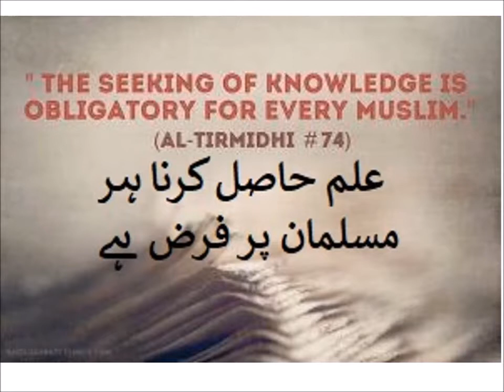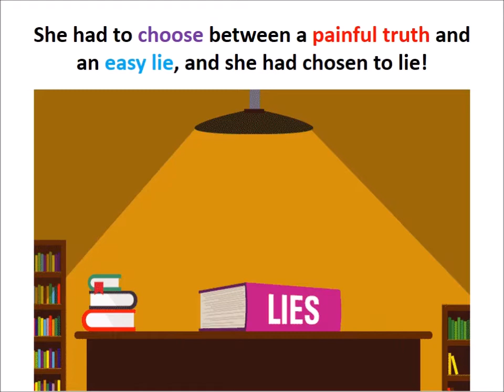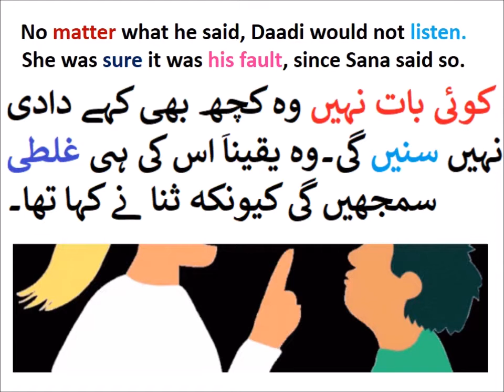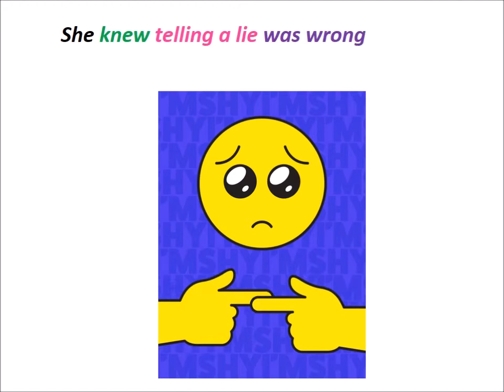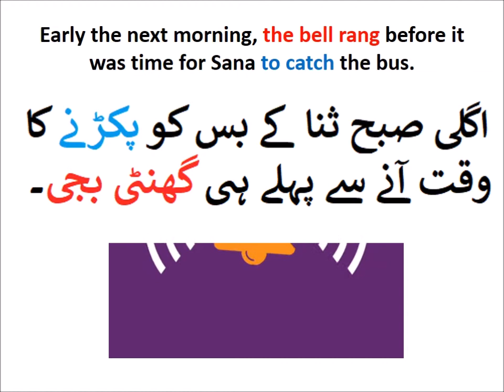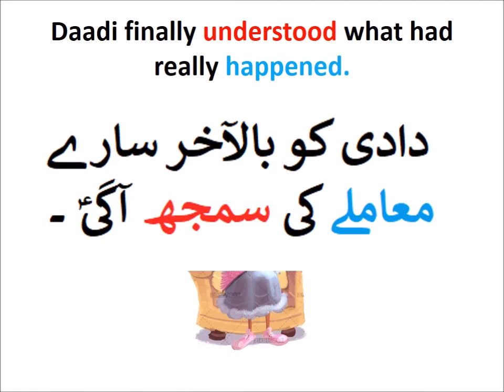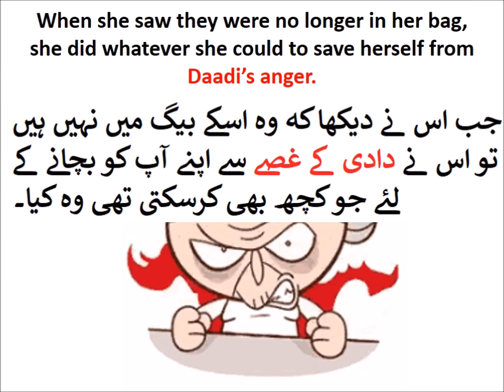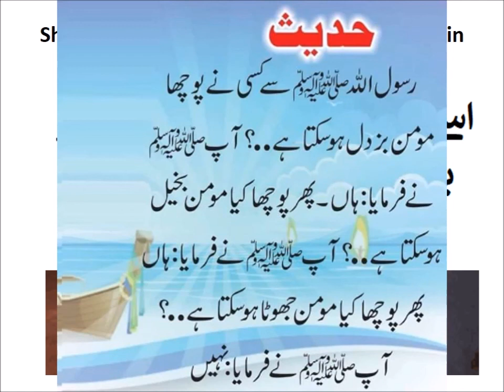Silver knitting needles/English in Urdu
Pakistan home school present basic English of class 4 Punjab text book board of Pakistan. Because Urdu is our national language and English is difficult for kids attending govt school because they come from low socioeconomic background. So that is why main language of instruction used in video is Urdu. one can videos on all subjects from class 1 to class 5 including Urdu, English, Math and science. you can find us on Facebook page Pakistan home school  and website pakistanhomeschool.com.